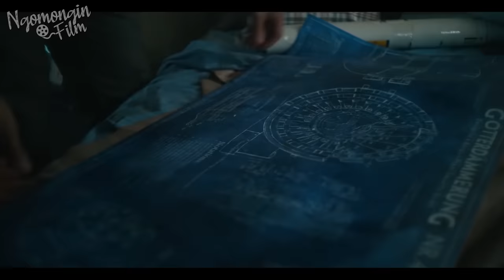KETIKA MANUSIA HARUS MENGHADAPI KEMARAHAN RAJA ZOMBIE | Alur Cerita Film ARMY OF THE DEAD (2021)